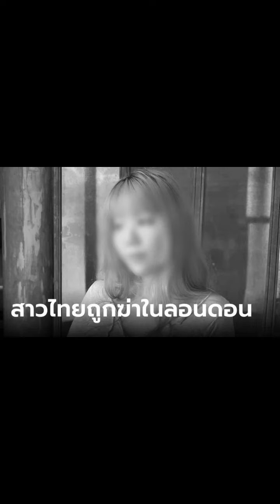สาวไทย วัย 27 ปี ถูกฆ่าในลอนดอน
สาวไทยวัย 27 ถูกฆาตกรรมในบ้านพักที่ลอนดอน เพื่อนโทรแจ้งหัวค่ำแต่ตำรวจไปตรวจสอบตอนเช้า พบเสียชีวิตแล้ว

เมื่อวันที่ 11 เมษายน สื่อต่างประเทศ รายงานว่า หญิงไทยวัย 27 ปี ถูกแทงเสียชีวิตที่บ้านของเธอในเขตเวสต์มินสเตอร์ ใกล้กับไฮด์ปาร์ก กรุงลอนดอน โดยระบุว่าเธอชื่อ กมลนันท์ เทียมพาณิชย์ หรือที่เพื่อนๆ รู้จักในชื่อ แองเจล่า

โดยเธอถูกพบเสียชีวิตเมื่อวันจันทร์ที่ผ่านมา (8 เม.ย.)ผลชันสูตรพบว่าเธอเสียชีวิตเนื่องจากมีบาดแผลฉกรรจ์จากของมีคม

อดัม คลิฟตัน หัวหน้าสารวัตรสืบสวน กล่าวว่า ทีมงานยังคงทำงานอย่างหนักเพื่อปะติดปะต่อเหตุการณ์ที่นำไปสู่การฆาตกรรมของกมลนันท์ ขอขอบคุณชาวบ้านในพื้นที่ ที่อดทนรอในขณะที่เราทำงานในที่เกิดเหตุ อยากขอร้องใครก็ตามที่มีข้อมูล ที่สามารถช่วยเหลือได้ ไม่ว่าคุณจะคิดว่ามันไม่สำคัญหรือไม่ ให้แจ้งเราเข้ามา พร้อมให้คำมั่นว่าคนผิดต้องได้รับการลงโทษ

ทั้งนี้ เจ้าหน้าที่ได้รับการติดต่อจากเพื่อนของเหยื่อ เมื่อวันอาทิตย์ที่ผ่านมา เพราะกังวลเรื่องความปลอดภัยของเธอ โดยโทรเข้ามาเมื่อเวลา 19.05 น. และ 21.34 น.

ตำรวนนครบาลลอนดอนได้ส่งเรื่องต่อให้ สำนักงานอิสระเพื่อการปฏิบัติงานของตำรวจ (IOPC) ซึ่งมีหน้าที่สอบสวนเหตุการณ์และข้อกล่าวหาที่เกี่ยวข้องกับตำรวจ เนื่องจากเพื่อนของผู้เสียชีวิตแจ้งความกังวลเข้ามาตั้งแต่คืนวันอาทิตย์ถึง 2 ครั้ง แต่เจ้าหน้าที่ไม่ได้ตอบสนองทันที โดยรอดำเนินการในเช้าวันถัดมา ซึ่งแองเจล่ากลายเป็นศพไปแล้ว

ขณะที่เพื่อนบ้าน บอกกับสื่อว่าได้ยินเสียงกรีดร้องแหลมสูง 2 ครั้ง เพียงไม่กี่ชั่วโมงก่อนที่จะพบศพของเธอ